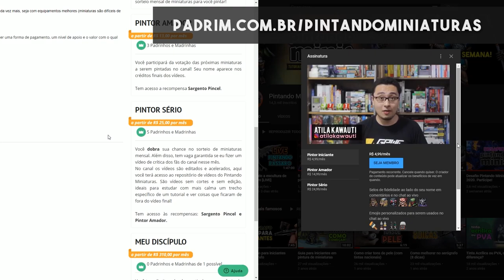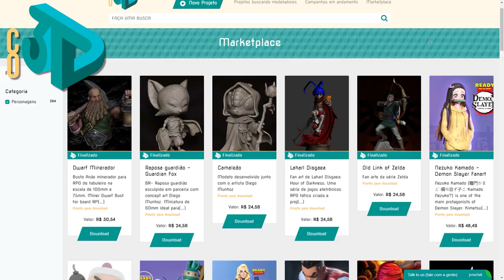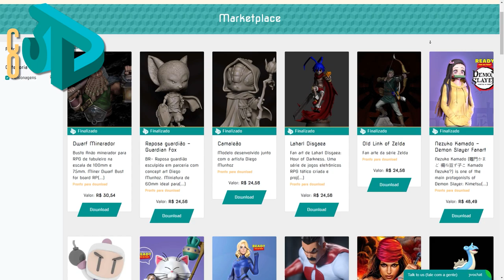O FIM do desafiopintandominiaturas - Confira os detalhes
Premiações em cada categoria do desafiopintando miniaturas 2021

👑 Vencedores do Desafio 2021 completo
1° lugar = Medalha + Scale75 + Mini na Arsenal (R$80) + Vale CO3d (R$300)
2° lugar = Medalha + Scale75 + Mini na Arsenal (R$50)
3° lugar = Medalha + Scale75 + Mini na Arsenal (R$40)

👑 Maior evolução durante o desafio 2021 completo
1° lugar = Medalha + Mini na Arsenal (R$60)

⭐️Categorias livres (desafio incompleto)

🔶 Figuras até 75mm de altura
1° lugar = Medalha Ouro + Mini na Arsenal (R$60)
2° lugar = Medalha Prata + Mini na Arsenal (R$40)
3° lugar = Medalha Bronze + Mini  na Arsenal (R$30)

🔶 Figuras com mais de 75mm de altura
1° lugar = Medalha Ouro + Mini na Arsenal (R$60)
2° lugar = Medalha Prata + Mini na Arsenal (R$40)
3° lugar = Medalha Bronze + Mini  na Arsenal (R$30)

🔶 Bustos
1° lugar = Medalha Ouro + Mini na Arsenal (R$60)
2° lugar = Medalha Prata + Mini na Arsenal (R$40)
3° lugar = Medalha Bronze + Mini  na Arsenal (R$30)

🔶 Vinhetas/dioramas (Constitui um diorama/vinheta uma ou mais figuras juntas e/ou elementos de cenário que possuam 65% ou mais do tamanho da figura principal)
1° lugar = Medalha Ouro + Mini na Arsenal (R$60)
2° lugar = Medalha Prata + Mini na Arsenal (R$40)
3° lugar = Medalha Bronze + Mini  na Arsenal (R$30)

🔶 Chibis/SD
1° lugar = Medalha Ouro + Mini na Arsenal (R$60)

🔶 Veículos
1° lugar = Medalha Ouro + Mini na Arsenal (R$60)

🔶 Duas cores (Exemplo:
1° lugar = Medalha Ouro + Mini na Arsenal (R$60)

🔶 Voto Popular (Serão selecionados 5 trabalhos pelo corpo de jurados)
1° lugar = Medalha Ouro + Mini na Arsenal (R$60)
2° lugar = Medalha Prata + Mini na Arsenal (R$40)
3° lugar = Medalha Bronze + Mini  na Arsenal (R$30)

🔶 Sorteios no dia da LIVE (todos podem participar):
1x Sorteio Mini impressa Arsenal
4x Sorteio cupons R$100 Smooth3D

🔶 Sorteio exclusivo para padrinhos e membros:
1x Sorteio Kit Scale75

📢 Regras do desafiopintandominiaturas 2021!